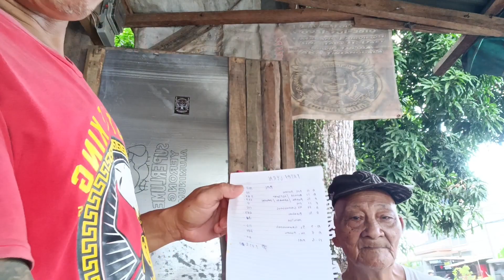APO DAW 🤔NI EDDIE GARCIA PINASALAMATAN NI TATAY BAKIT KAYA?🤔🤔